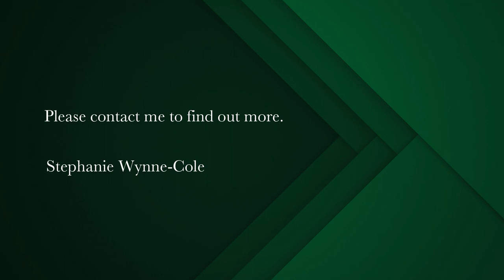592 m² vacant land for sale in Shark Bay | Pam Golding Properties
Lagoon views surrounded by Nature
Situated in an Eco Estate with views of the lagoon. This is a once in a life time opportunity to be part of this pristine development. The Shark Bay Boutique Hotel is an ideal place to enjoy good food from morning until the evening when sundowners can be be enjoyed on the outside patios with breathtaking views of the lagoon. Excellent accommodation is also available. With endless views of the lagoon and just a leisurely stroll away from the beaches. The Architectural Guidelines are designed to blend in with the surrounding nature and preserve the wild life that abounds.Now is the time to invest in this nature lovers paradise.